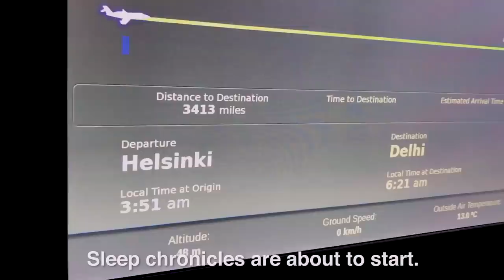My India Trip / Taj Mahal, Guinness World Record, Kevin Durant Charity Foundation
My trip to India! New KDCF courts, a Guinness World Record, the Taj Mahal and more - this was an amazing trip. Thanks to the NBA Academy in India for all the love! Presented by Thirty Five Media and The Players' Tribune.